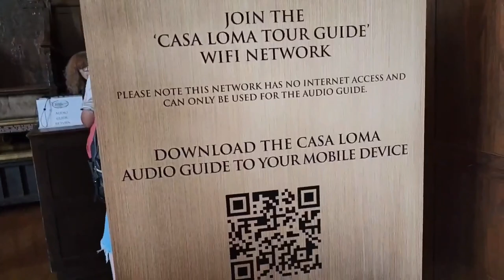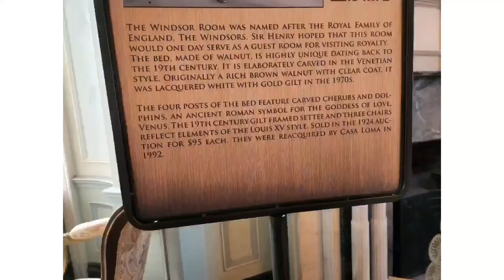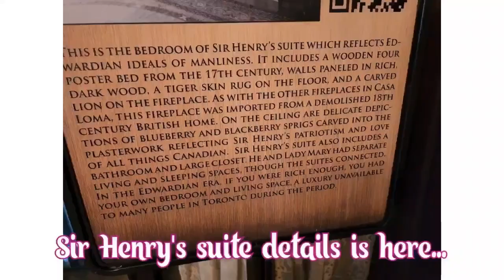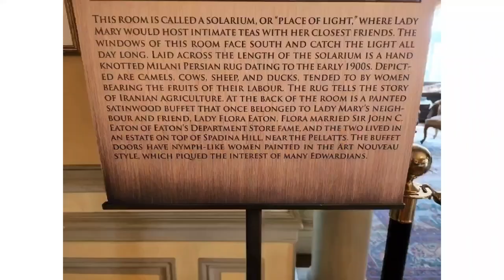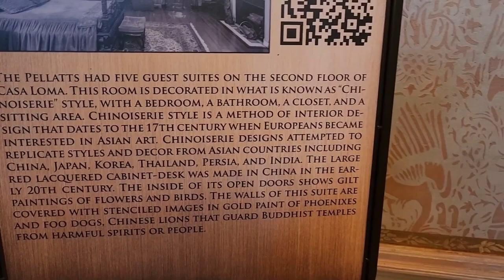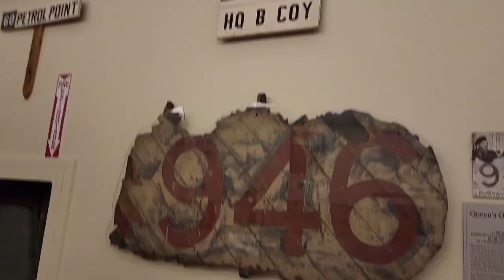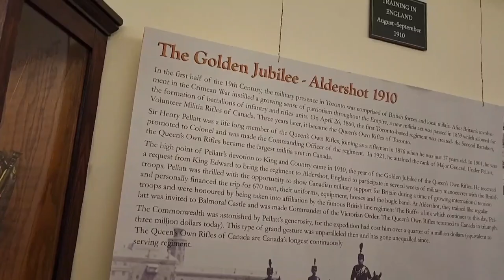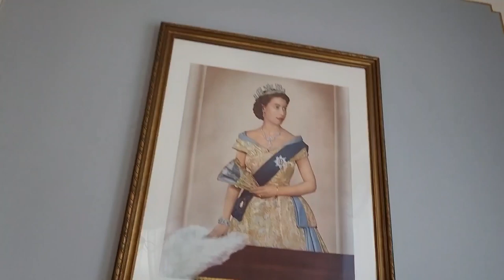Story behind this huge historic royal castle#a historic royal house tour 😍😍👌👌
story behind this huge beautiful castle a historic royal house tour# HINDI vlog # Canada vlogs (@ Happy Life with simple living)

I live in Canada. my videos mostly revolve around my life. In this channel you can see cooking recipes, home decor and organization, travel vlogs, shopping vlogs.

I am a mother of 11year old daughter and a wife...So please come join me in my journey and let's do it together as a family.